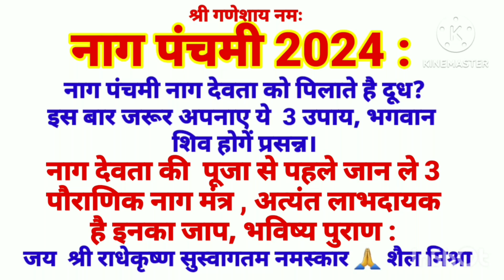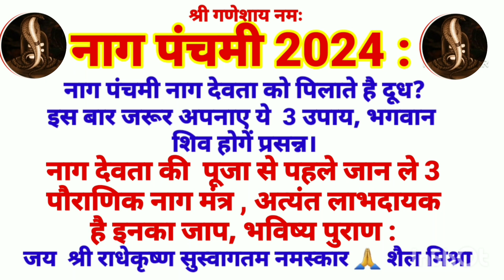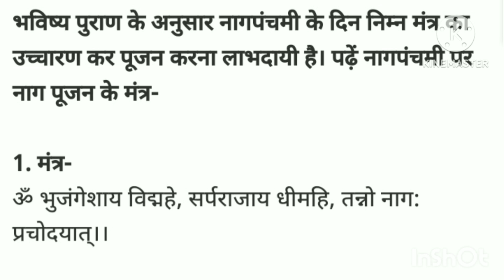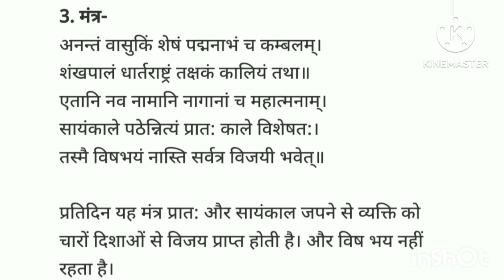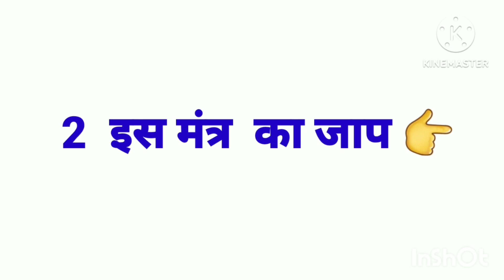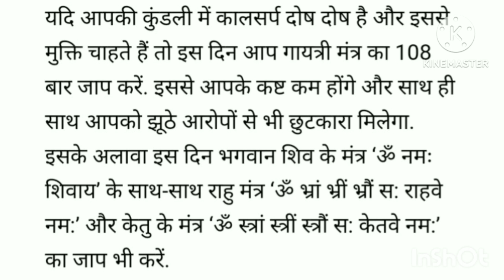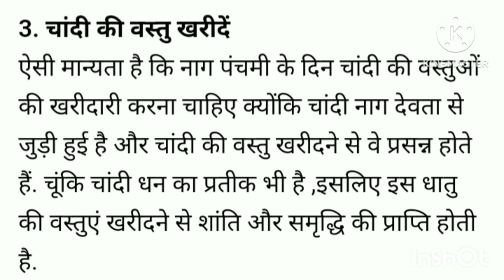नाग पंचमी 2024 पर इस बार जरूर अपनाए ये 3 उपाय भगवान शिव होगे प्रसन्न डि.बाक्स में देखेडिटेल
नाग पंचमी 2024 पर नाग देवता को पिलाते है प्रसन्न
नाग देवता की पूजा से पहले जान ले नाग देवता के 3 पौराणिक नाग मंत्र अत्यंत लाभदायक है इनका जाप
भविष्य पुराण
पूजा पाठ करेंंट नाग पंचमी 2024